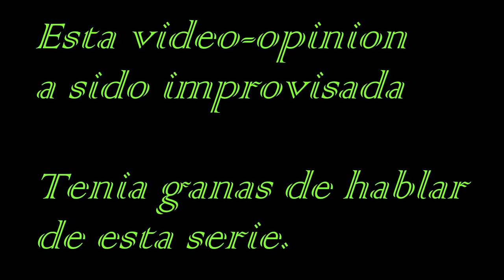Video-Opinion Preacher 1 y 2 todo lo malo lo hace gracioso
Novela grafica de vertigo DC, humor negro, locura, todo tipo de gracias no para todos.